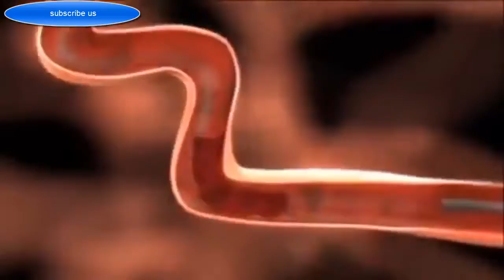Science and Technology works in 2016